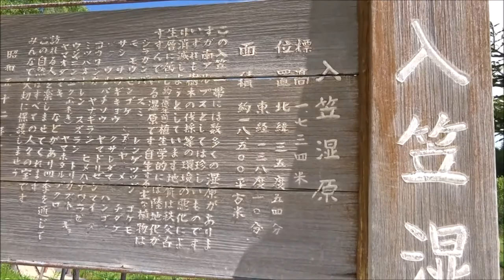20210605入笠山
長野県　信州富士見町　入笠山　へゴンドラで　すずらん山野草公園　入笠湿原　大阿原湿原を散策　すずらん、ホテイアツモリソウ、サクラソウ、ツバメオモト、ベニバナイチヤクソウ、エンレイソウ、チゴユリ、サンリンソウなどを見る。八ヶ岳連峰、北アルプス、中央アルプス、南アルプスの山並みを見る。